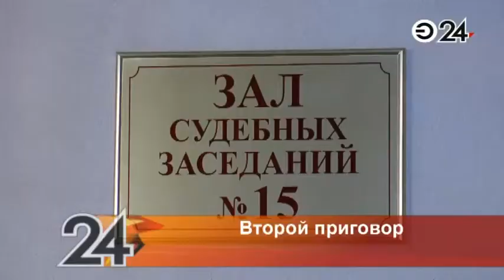Верховный суд РТ вынес второй приговор пенсионерке, захватившей заложника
Она признана виновной в захвате и удержании лица в качестве заложника из корыстных побуждений, также в покушении на мошенничество и заведомо ложном доносе о совершении преступления.